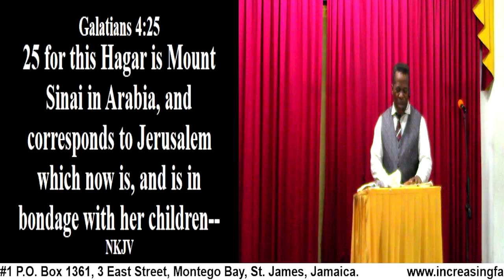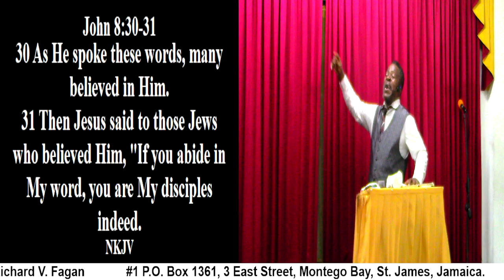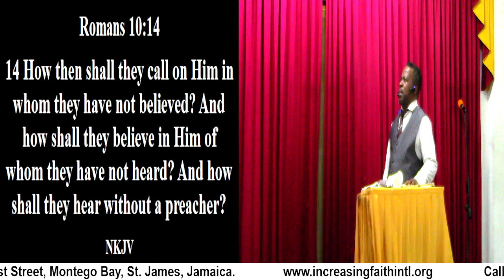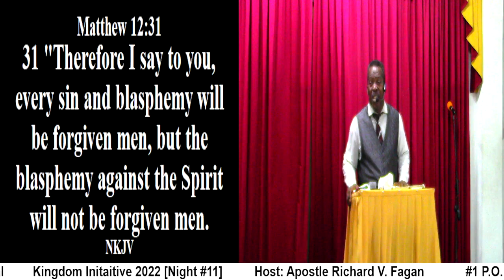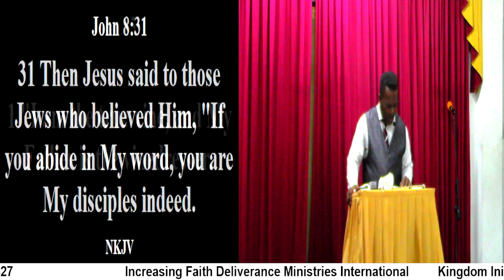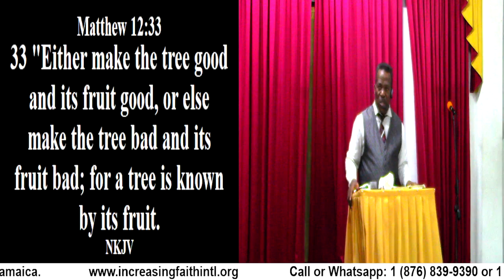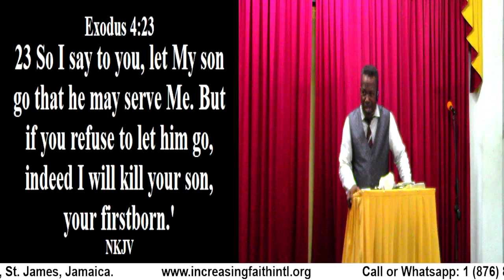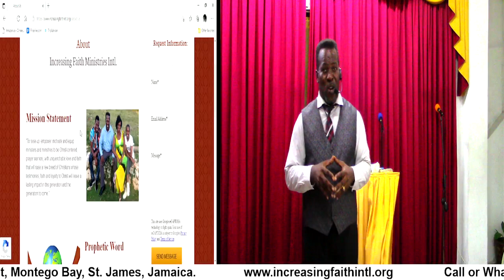Kingdom Initiative 2022 [Night #11] (Receiving the Servant of God is Receiving God)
KINGDOM INITIATIVE